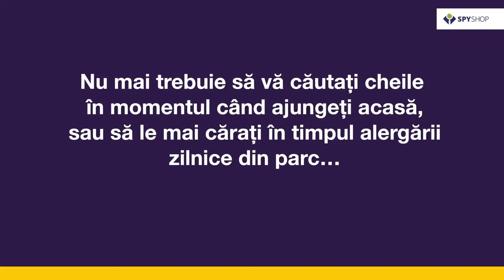YALA SMART YALE ENTR - avantaje incuietoarea inteligenta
ENTR Y2000FP KIT 1 este o incuietoare SMART, fiind cea mai versatila si sigura yala pentru orice fel de usi. Actionarea acesteia nu necesita chei si are o gama variata de accesorii pentru acces.